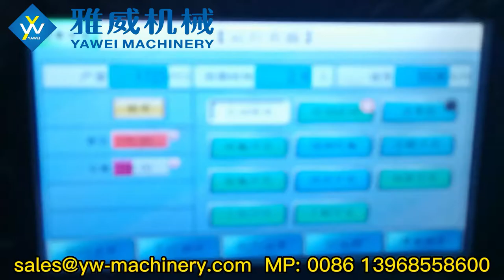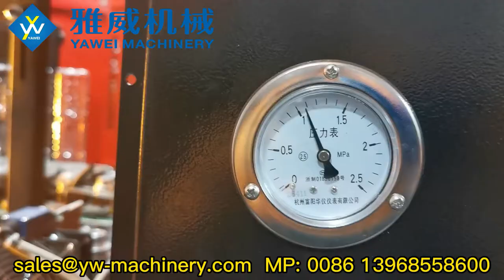4-cavity 5536BPH YW-L4 Fully Automatic PET Blow Moulding Machine for 29/25 600ml 12.5g Bottle